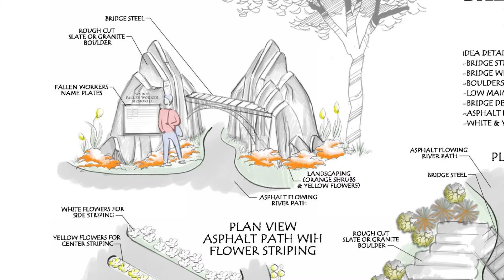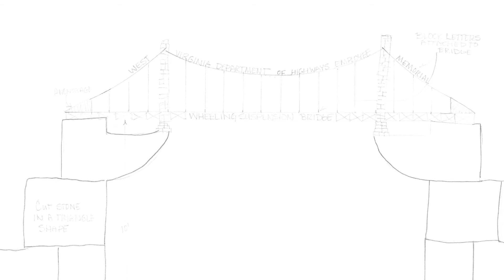Fallen Worker Memorial: How it Started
Jake Bumgarner explains how the WVDOH is working to honor the men and women who have lost their lives while working on West Virginia highways.